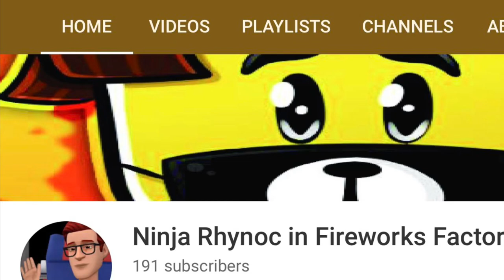Shoutout to Ninja Rhynoc in Fireworks Factory